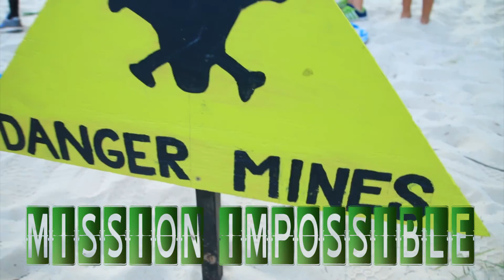Sports Camp Session 8 Video 2016